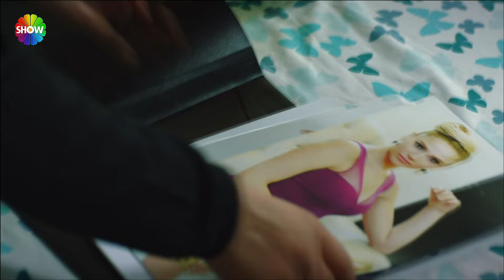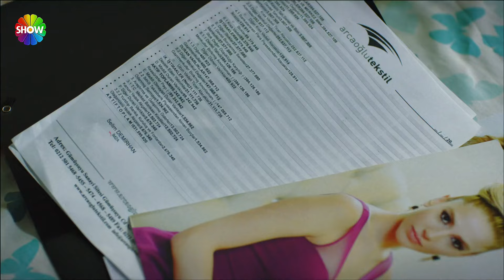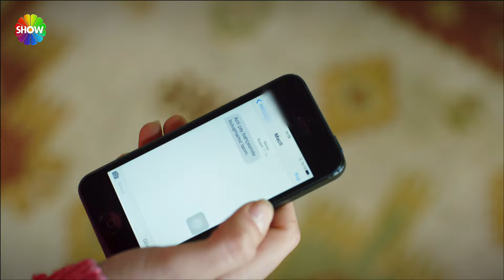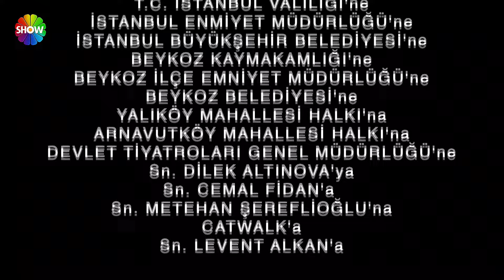Entre Dos Amores | Capitulo 66 (HD)